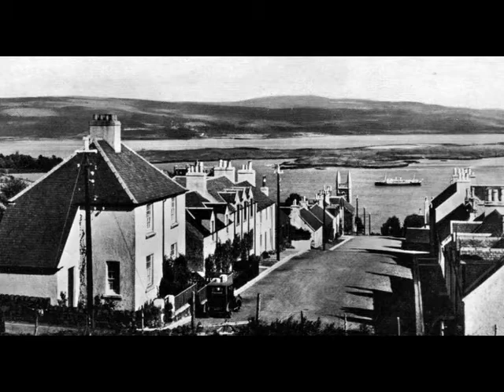Old Photographs Tobermory Isle Of Mull Inner Hebrides Scotland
Tour Scotland wee video of old photographs of Tobermory, the capital of, and the only burgh on, the Isle of Mull in the Scottish Inner Hebrides. The town was founded as a fishing port in 1788, its layout based on the designs of Dumfriesshire engineer Thomas Telford. Ferries sail between Tobermory and the mainland to Kilchoan on the Ardnamurchan peninsula.  During the Second World War, Tobermory was home to Royal Navy training base HMS Western Isles. The fictional town of Torbay in Alistair MacLean's novel When Eight Bells Toll was based on Tobermory, and much of the 1971 movie was filmed in the town. In the middle of the 1800s emigrant sailors created the community of Tobermory, located in Ontario, Canada. This namesake town has twin harbours, known locally as Big Tub and Little Tub, which sheltered ships from the severe storms of Lake Huron. Tobermory waterfront was chosen by the BBC as the location of the popular children's television series Balamory. Of interest to folks with ancestry, genealogy or Scottish Family Roots in Scotland who may wish to visit one day